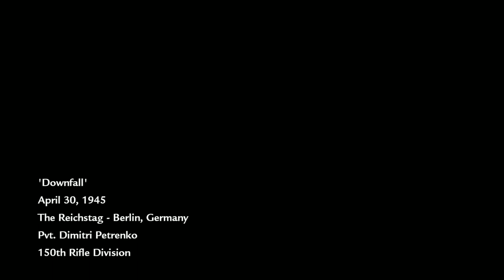Call of duty World at war Campaign Let's play in 2022 Part 7 (Finale)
This if the finale to my World at war let's play. The next COD will be MW2.